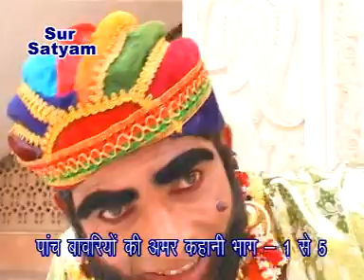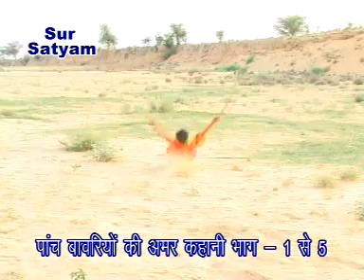Kuldeep Vats Film Panch Bawri (Panch Bawriyo ki Amar Kahani )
Film :- Panch Bawriyo Ke Amar Kahani (Part -1 to 5)
Actor, Writer & Director :- Mr. Kuldeep Vats